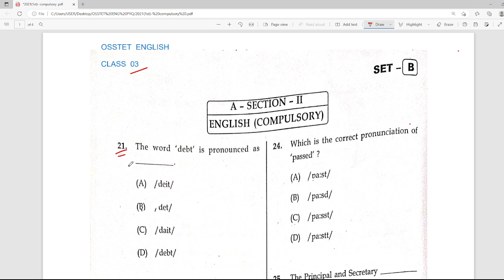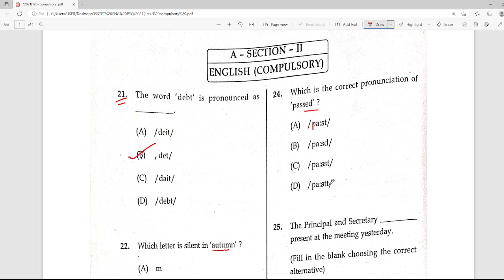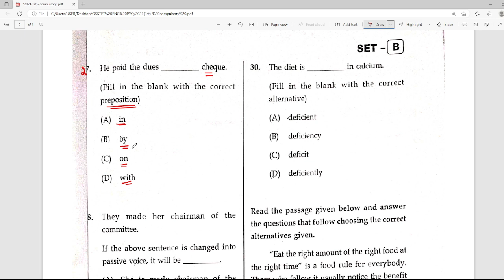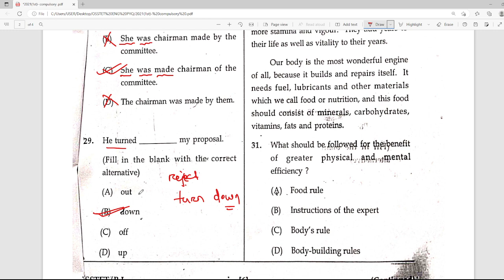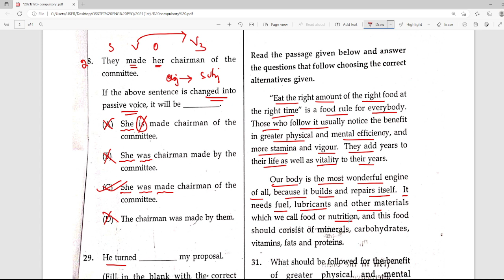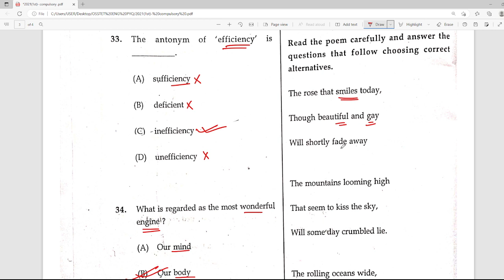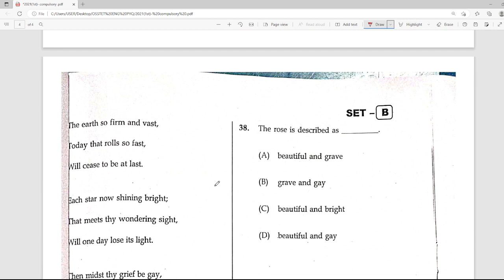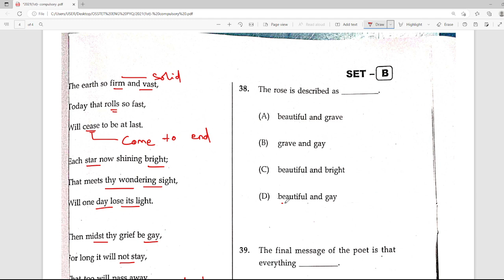OSSTET ENGLISH GRAMMAR CLASS 03 | OSSTET PREVIOUS YEAR QUESTIONS | OSSTET EXAM| OSSTET SYLLABUS 2022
OSSTET ENGLISH GRAMMAR CLASS 03 | OSSTET QUESTION PAPER | OSSTET EXAM 2022 | OSSTET SYLLABUS 2022